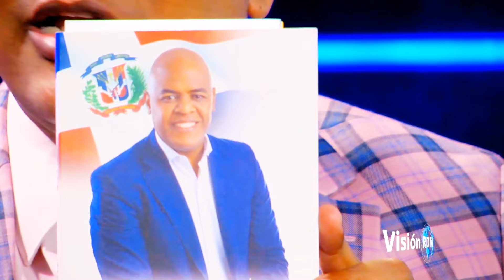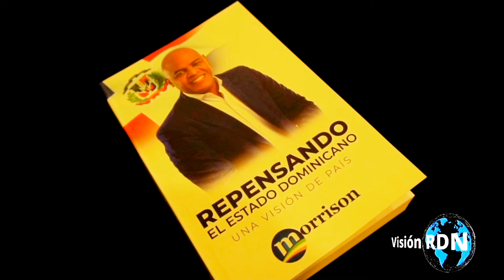REVELAN FALSEDAD DE -LEONEL BUKELE Y CRIPTOMONEDAS 🔥